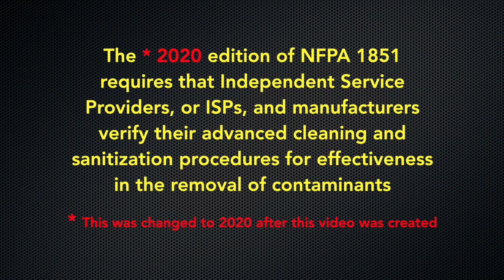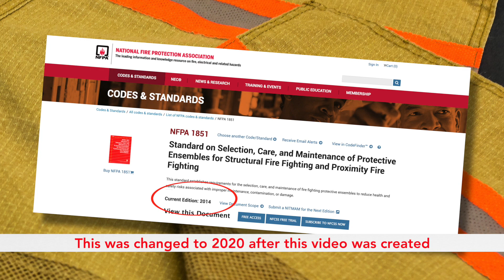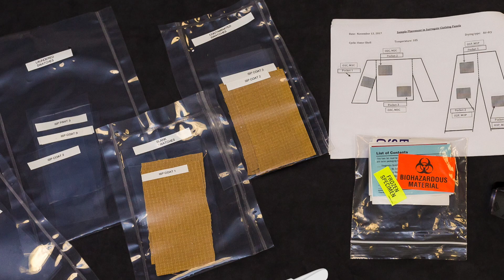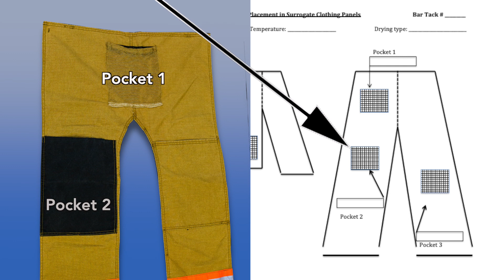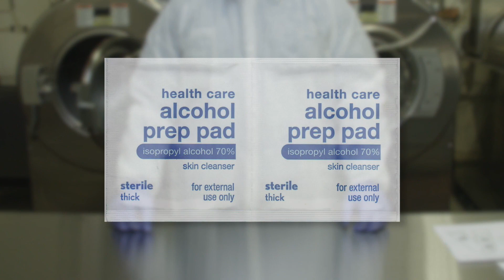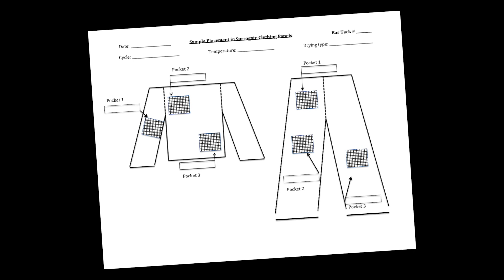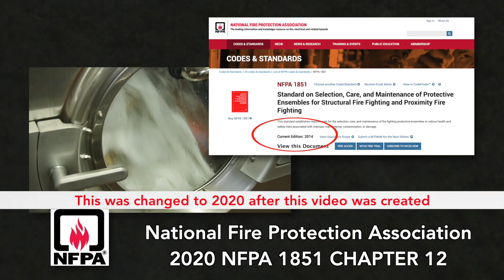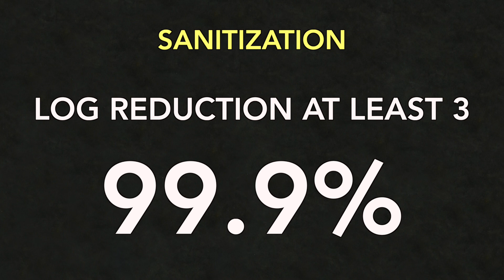Fire PPE Cleaning Validation Kit 2019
The funding for this research was provided through a DHS/AFG grant administered by the Fire Protection Research Foundation. NIOSH conducted the majority of the research.

If you want to learn more about the background of this project, please see our animation that describes the origin of this PPE Cleaning Validation Kit on this YouTube channel.

This video provides a step-by-step review of how to process the PPE Cleaning Validation Kit for use by fire PPE manufacturers and Independent Service Providers (ISPs) wanting to be verified in Advanced Cleaning and Sanitization as described in the 2020 edition of NFPA 1851, Standard on Selection, Care, and Maintenance of Protective Ensembles for Structural Fire Fighting and Proximity Fire Fighting (not yet published).

When we say, “Use plastic tweezers”, we mean it (ignore that we use metal tweezers in the video). Using metal tweezers on the metal samples could affect the results of your cleaning validation kit (and show that you’re not cleaning as effectively as you need to pass).

Please keep in mind that the certification organization you are working with may have a slightly different process; what we show here is one way to comply with the standard.

To make it easier to navigate the video, here is a table of contents, clicking the title of each section should take you to that section of the video: